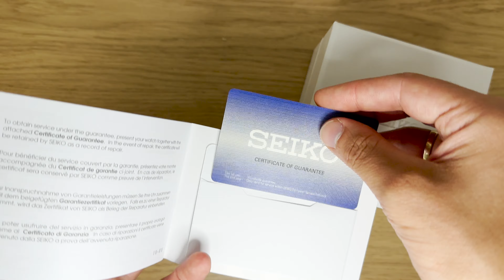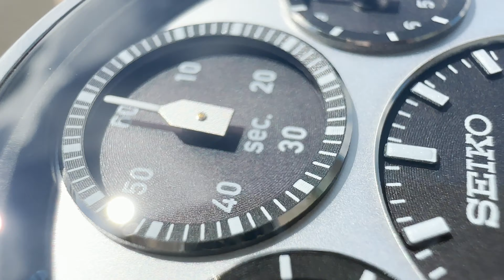Unboxing The Seiko Prospex Speedtimer SFJ001P1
In this video we are looking at the newest Seiko Prospex Speedtimer SFJ001P1.
This amazing new diving watch will be the latest in te Prospex lineup.

Wrist Size Model:
17 cm

Prospex Speedtimer SFJ001P1